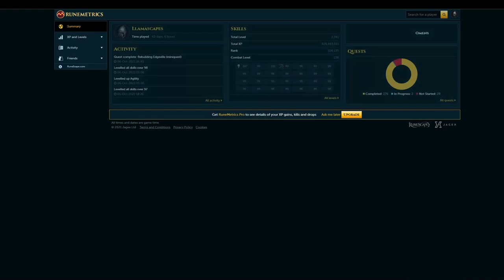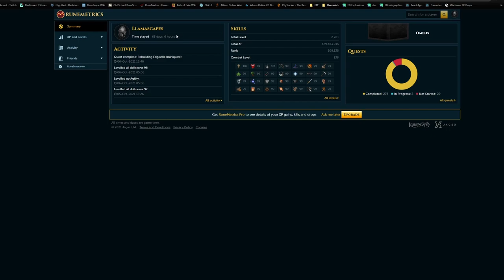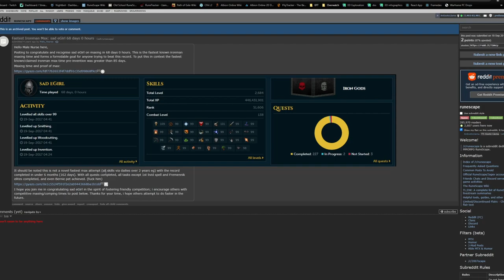Finale. - RS3 Ironman Speedrun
The long awaited finale to the series. Apologies for the delay 😅